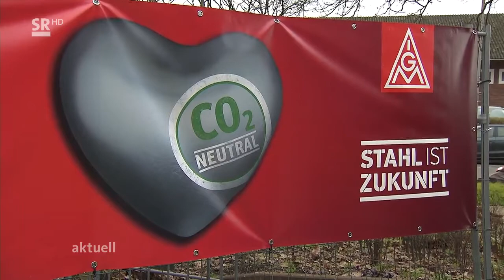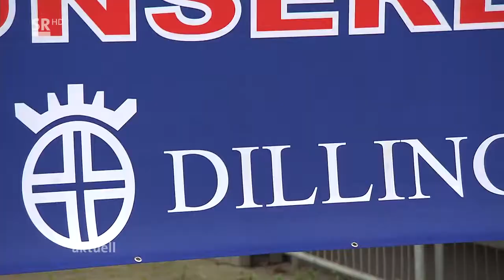Altmaier bei Podiumsdiskussion von Saarstahl und Dillinger | SR Aktuell | 09.02.2020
Aktuell (21:45 Uhr) | aktuell - 21.45 Uhr (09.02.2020) | 2 Min. | Quelle: SR Fernsehen | 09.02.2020

Stahlindustrie: Altmaier bei Podiumsdiskussion von Saarstahl und Dillinger.